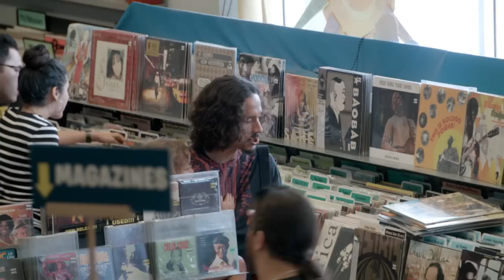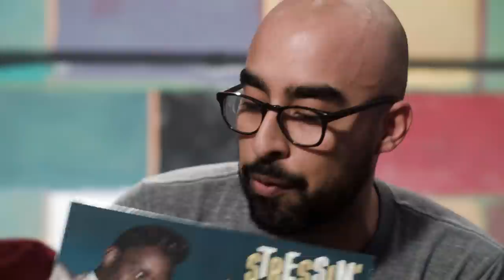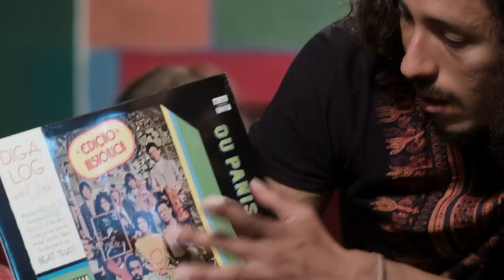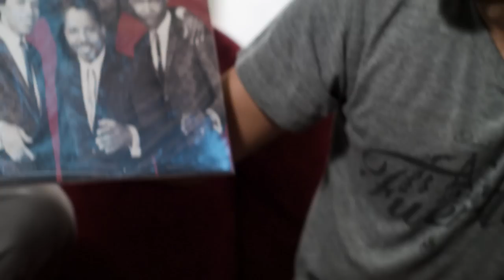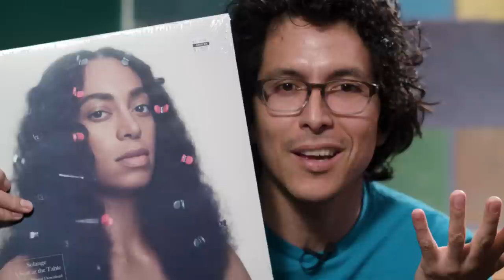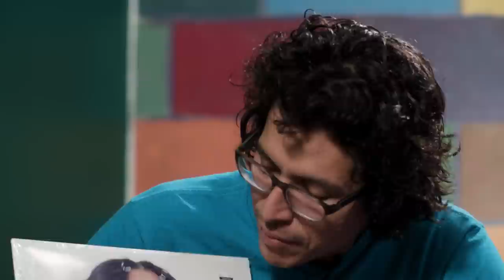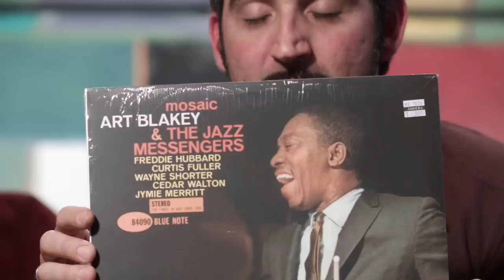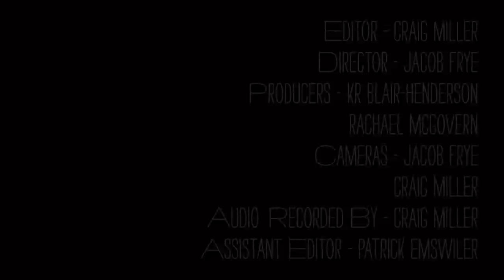Chicano Batman - What's in My Bag?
Chicano Batman (Bardo Martinez, Eduardo Arenas, Gabriel Villa & Carlos Arévalo) go shopping at Amoeba Music in Los Angeles. Their latest album, "Freedom Is Free," is available on ATO Records.

Curtis Knight & The Squires - You Can't Use My Name: The RSVP/PPX Sessions (LP)
Tim Maia - Nobody Can Live Forever - The Existential Soul Of Tim Maia (LP)
A Tribe Called Quest - We Got It From Here...Thank You 4 Your Service (LP)
Los Grillos del Nortes - Los Grillos del Nortes (LP)